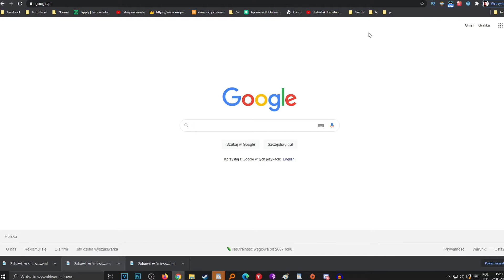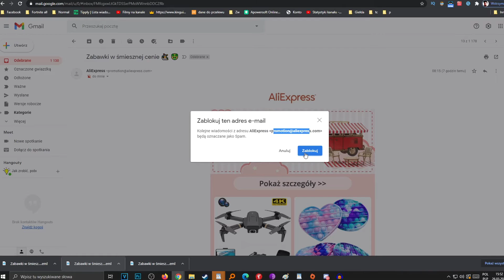Jak ZABLOKOWAĆ niechciane wiadomości na poczcie GMAIL? Jak zablokować spam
Zastanawiasz się w jaki sposób usunąć wiadomość wszystkie wiadomości z gmaila? W tym filmie pokaze Ci jak łatwo usunąc wszystkie wiadomości z Twojej poczty

0:00 Wstęp
0:10 Jak usunąć 1 wiadomość
0:35 Jak usunąć 1-50 wiadomości
0:45 Jak usunąć wszystkie wiadomości
1:20 Koniec